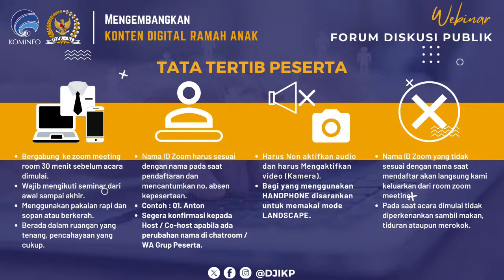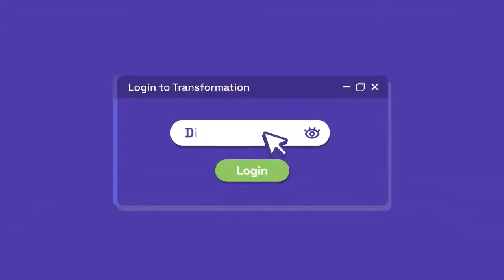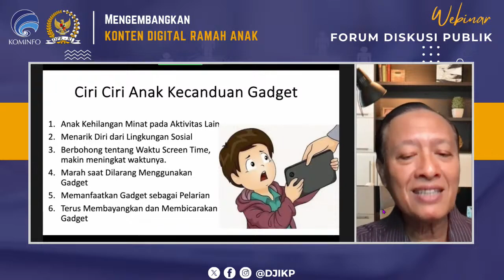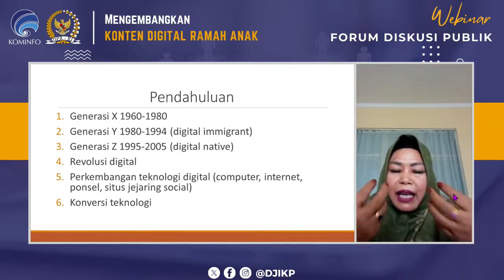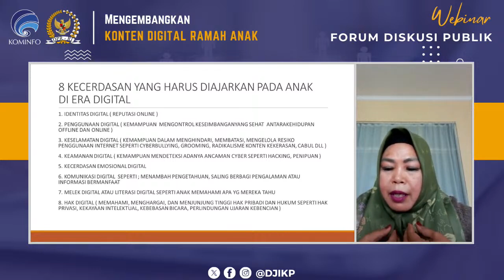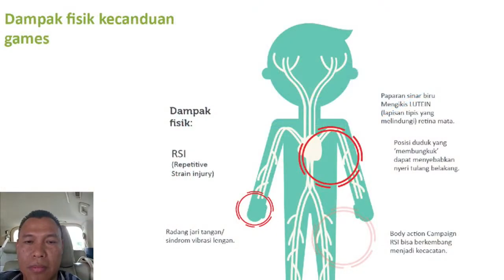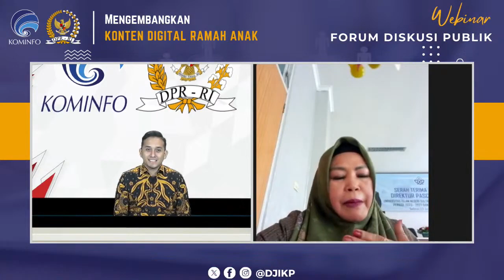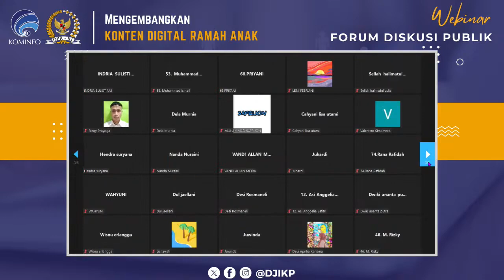WEBINAR Mengembangkan Konten Digital Ramah Anak